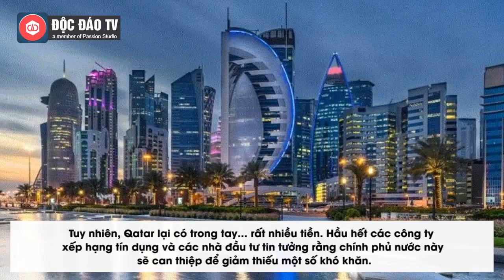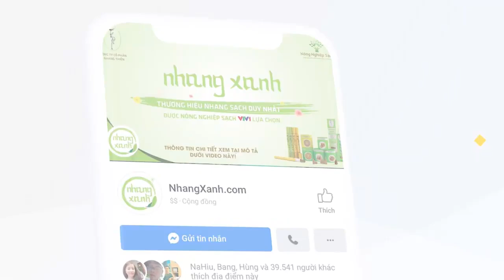Kỳ World Cup Đắt Đỏ Nhất Lịch Sử Kết Thúc Quatar Sẽ Làm Gì Với Những Công Trình 300 Tỷ USD Sau Khi..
Kỳ World Cup đắt đỏ nhất lịch sử kết thúc, Qatar sẽ làm gì với những công trình 300 tỷ đô sau khi hàng trăm nghìn người hâm mộ ra về?

Khi Qatar quay trở lại nhịp sống hàng ngày sau khi Argentina giành chiến thắng trong trận chung kết World Cup 2022, quốc gia 3 triệu dân này đối mặt với một thách thức lớn. Làm thế nào để những công trình mà họ phát triển trong cả chục năm không trở thành “con voi trắng” của vùng Vịnh?